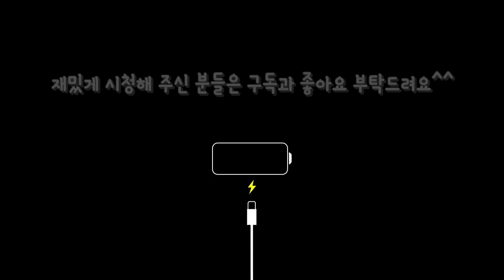ASMR 오랜만에 먹는 콘치즈 까르보나라불닭 2봉